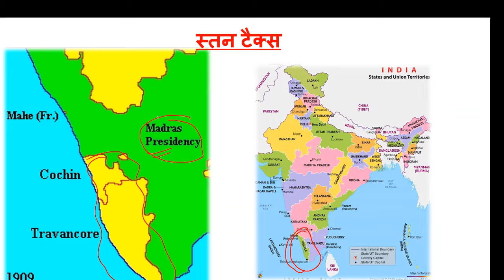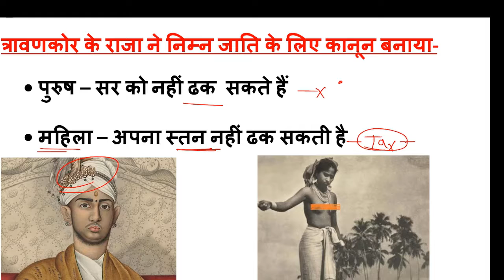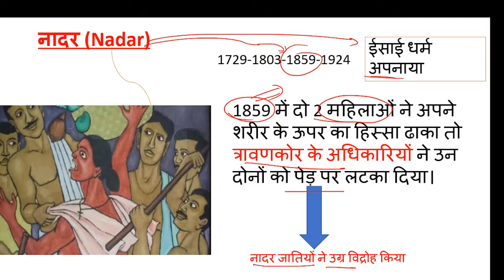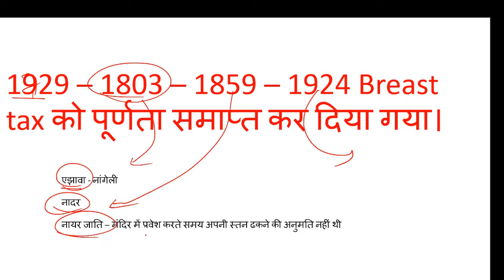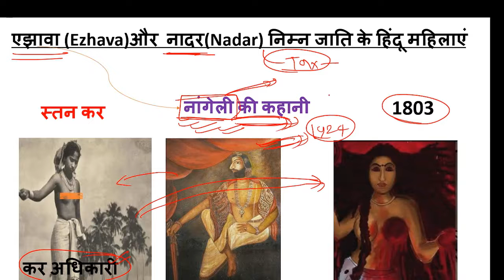Breast Tax (स्तनों पर टैक्स) | Breast Tax Revolt in Hindi | Story of Nangeli Travancore